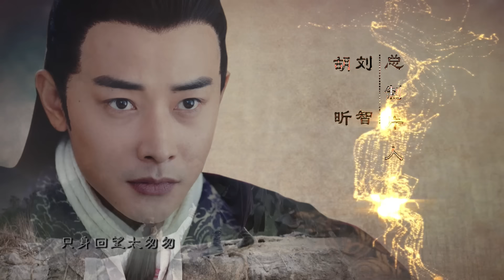=ENG SUB=錦繡未央 The Princess Wei Young 29 唐嫣 羅晉 吳建豪 毛曉彤 CROTON MEGAHIT Official